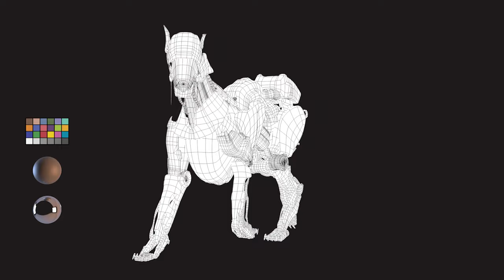cyberdog turn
This is my first hard surface project: A police CyberDog inspired by the video game "Horizon Zero Dawn".

Sculpted in Maya and Zbrush,
 retopo in Maya,
 textured in Substance Painter,
rendered in Maya Redshift.